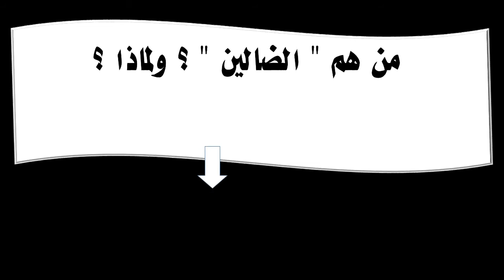من هم الضالين ؟ ولماذا ؟